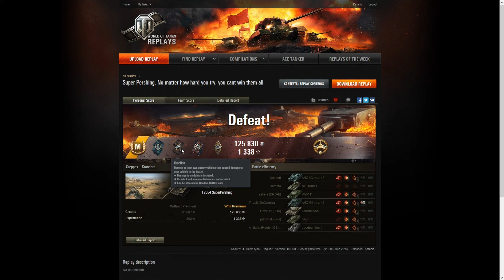World of Tanks - Tier VIII Super Pershing- You cant win em all!